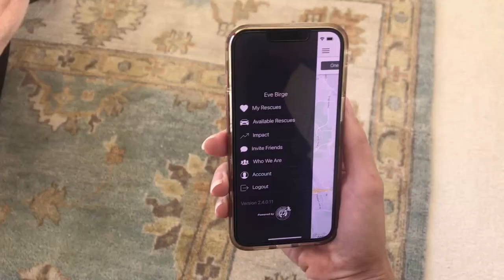See The White Pony Express Food Rescue Hero App in Action!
In California, one out of every five people does not have enough food to eat, but grocery stores and restaurants have a surplus. The solution is food rescue, where surplus food is redistributed to those who don't have enough. But connecting the surplus to those in need is difficult.

With your support, we will launch a new app to make food rescue easier so we can feed hundreds of thousands more people every year. Together we will take a major step toward ending hunger in our county.

0:00 Introduction
0:10 Hunger in California
0:27 How the Food Rescue Hero App is Answering a Need
0:40 See The Food Rescue Hero App in Action with One of Our Volunteer Teams

To offer a monetary gift of support, With your donation, you can help our fleet stay primed and ready to deliver fresh, nutritious food at a moment’s notice.

To share the gift of time, and learn more about our volunteer opportunities through our Food Rescue Program, the Food Rescue Hero Initiative, the White Pony Express General Store, and more You don’t need a special skill to join us, just a desire to uplift and lovingly aid those in our community who need it most.